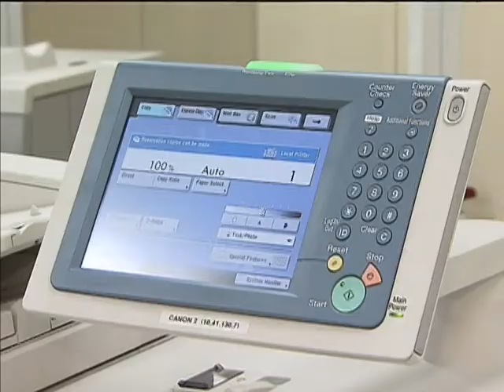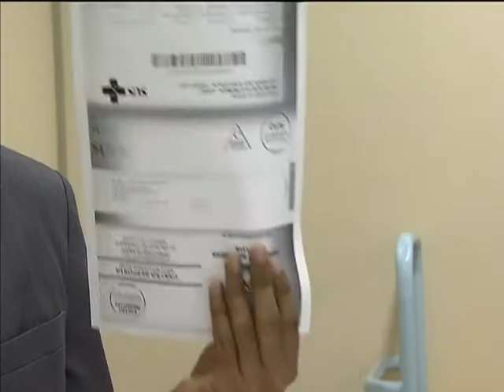Correios vão digitalizar informações para tornar a entrega de correspondências mais ágil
NBR NOTÍCIAS - 15.08.13: A Empresa Brasileira de Correios e Telégrafos (Correios) inaugurou o Centro de Digitalização e Produção de Objetos Postais, em Brasília. O local vai simplificar e tornar mais rápido o envio de correspondências como multas de trânsito e a carta SUS. O centro foi formatado para enviar grandes remessas de órgão públicos, assim o cidadão vai receber as informações com mais rapidez. Outras unidades serão instaladas em Florianópolis, Santa Catarina, e em São Paulo. No ano que vem, serão implantadas em Belém, no Pará, em Salvador, na Bahia, e em Belo Horizonte, Minas Gerais.